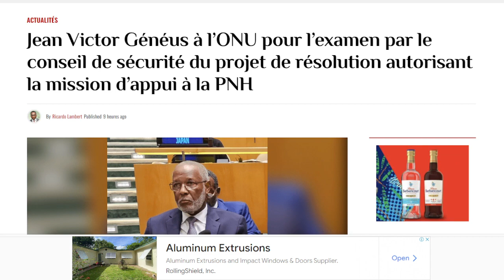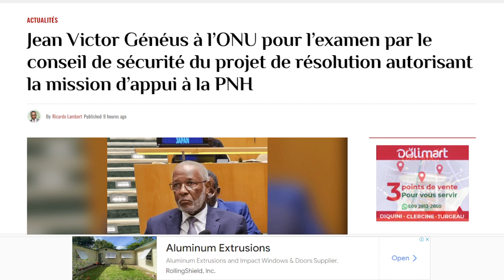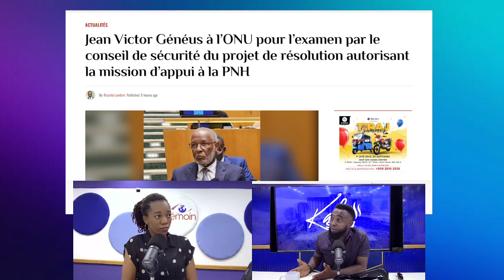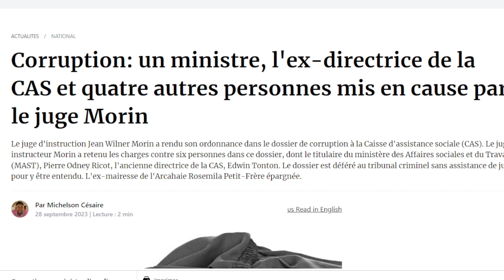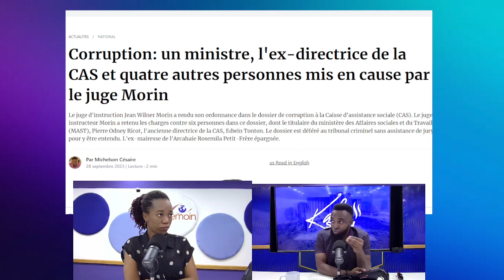Kafe Show ap debat sou posibilite pou jwennn yon akò ki vize yon lòt gouvènans.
Analiz sou nesesite pou jwenn yon akò ki bay priyorite ak yon fèy de wout nan pèspektiv yon lòt gouvènans.

Marcus Colas et Sherlyne Mura avec Maitre Guerdy Lissade